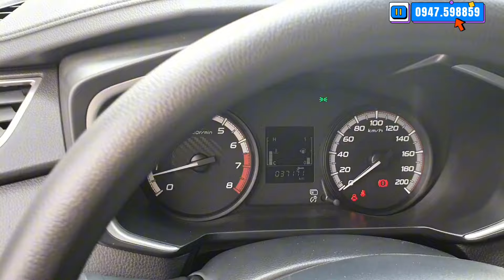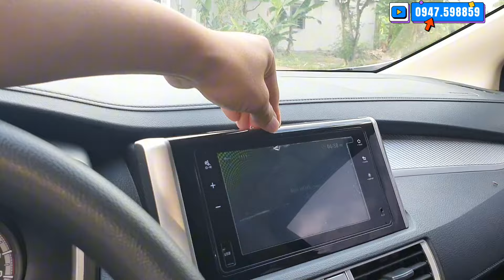Anh Trai Giữ Xe Hơn Giữ Trứng, Sơn Zin 100% Sơ Cua Chưa Hạ Chính Chủ Bán Rẻ Như I10 LH 0947.598859